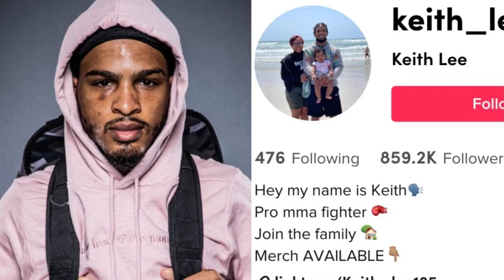Atlantas Dining Scene Feels the Keith Lee Effect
Atlanta's Dining Scene Feels 'the Keith Lee Effect'
When Mr. Lee, a TikTok food reviewer with 14 million TikTok followers, visited Atlanta, his reviews gave voice to gripes that some followers have about parts of the city's dining culture.

When a food critic comes to a city that is proud of its dining scene, restaurants and their devotees take notice. But rarely does a traditional reviewer cause as much excitement as Atlanta has seen with the recent visit of Keith Lee, a food obsessive with a vast army of 14 million followers on TikTok.

Mr. Lee, known for his ability to revive a small business with his legions of fans, was often frustrated with what he believed to be odd rules at different restaurants.

"Butter's a dollar? At a breakfast place?" he asked in a video on his first day in Atlanta, eating takeout in his car. Mr. Lee, who is based in Las Vegas, mostly reviews independent, mom-and-pop restaurants, many of them Black-owned. He often orders takeout and has his family pick it up, so he does not receive star influencer treatment.

Mr. Lee has made videos from Detroit, Chicago and Los Angeles, but the response in Atlanta has been notable. For many of his followers there, his critiques appear to have opened a valve for their long-held gripes with some of the city's restaurants.

The grievances include surcharges for items like hot sauce or syrup and the lack of options for reservations or pickup orders. Some of the complaints involve rules that are common in many other cities: for example, a requirement that an entire party be present to be seated.

But something about Mr. Lee's videos has touched a nerve with some Atlanta diners, who called for change on social media. "I hope this is a wake up call to some of these restaurants" one TikTok user from Atlanta commented. "The extra 'rules' are getting crazy."

Even the rapper Cardi B weighed in, saying on Instagram Live on Monday that she can "barely order in Atlanta restaurants" unless she drops her name. Of course, restaurants have long given special treatment to celebrities, and even some influencers, but Mr. Lee has made equal treatment for all diners a core part of his message. "I'm just Keith," he said in one video. "Social media aside, I'm a normal person."

The Atlanta Journal-Constitution wrote this week that the city had been "Keith Lee'd," noting that his tour of the city's food scene had coincided with another seismic dining event: the announcement of Atlanta's first Michelin-star restaurants.

Some restaurateurs saw real results, for better or for worse, after Mr. Lee's visits. One restaurant, after a glowing review, sold out for the first time in its history and had to extend its hours. At another restaurant where Mr. Lee had a frustrating experience, its inbox quickly filled with vitriol and threats.

Those are the two sides of what some have called the Keith Lee Effect.

Mr. Lee did not respond to messages left this week. A former professional mixed martial arts fighter, he has said that he started using TikTok as a way of tempering his anxiety about public speaking. He began posting restaurant reviews on the platform in 2021.

His account quickly found a large audience who responded to his willingness to try restaurants off the beaten path. Mr. Lee posts reviews from his home or his car and frequently tries places suggested by viewers or restaurant employees. He prides himself on his neutrality, he has said, never accepting special treatment and sometimes tipping thousands of dollars. This year, he collaborated with the influencer known as MrBeast, who has more than 88 million followers on TikTok, to support struggling restaurants.

That wide reach can be a blessing to business owners, but it can also spark heated debates.

The Real Milk and Honey, a brunch spot in College Park, Ga., took the brunt of viewer criticism last week. Mr. Lee expressed his frustration with the restaurant's complicated ordering process and its offer to seat him sooner because of his celebrity status, which he declined.

"I hope this is a wake up call to some of these restaurants," one TikTok user wrote. Many agreed, but others said they found the rules necessary to maintain a business.

After Mr. Lee posted his video, Shauna Neely, a spokeswoman for the Real Milk and Honey, said the restaurant received cruel and vitriolic messages on social media.

"Brunch is a vibe everywhere, but in Atlanta it's huge," Ms. Neely said. "We have to have these house rules in place because we are extremely busy."

But, she added, "the only thing negative are the comments." The attention has attracted more social media followers and patrons, she said. The restaurant also said on Instagram that its posted rules for dining were outdated and have since been updated to reflect changes.

Social media comments quickly grew out of control when another restaurant with a similar name, Milk and Honey, was confused for the one Mr. Lee had discussed. According to a screenshot Mr. Lee posted